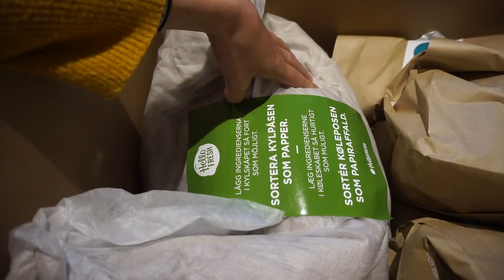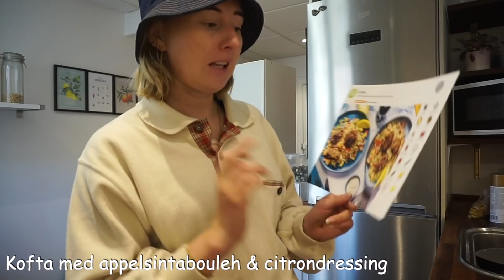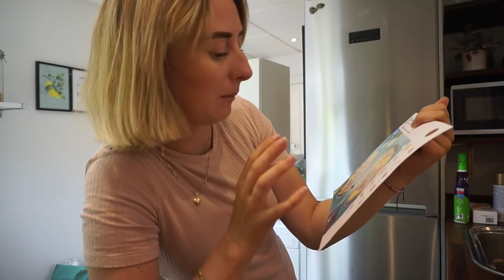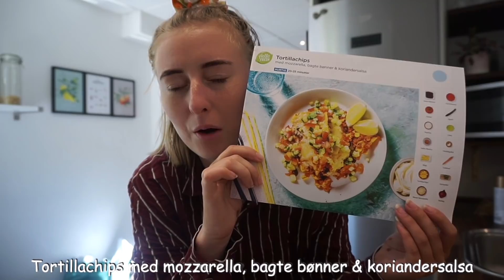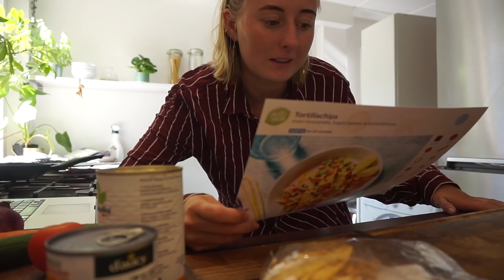JEG TESTER MÅLTIDSKASSE FRA HELLOFRESH..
REKLAME FOR HELLOFRESH

*HelloFresh er en international virksomhed, som leverer måltidskasser med perfekt opmålte ingredienser og opskrifter til sultne folk. Med HelloFresh kan du sammensætte din ugentlige menu lige som du kan li’ den – og du kan udskifte dine retter, lige når det passer dig. Hver uge får du 12 opskrifter at vælge imellem med alt fra danske darlings til det vidunderlige verdenskøkken.
Med HelloFresh kan du bestille tre til fem måltider og servere for to til fire personer hver uge. Du kender din egen smag bedre end nogen anden, så du kan skræddersy dine opskrifter til at vække din appetit bedst muligt.

► FAKTA
● Alder: 25 år
● Kamera: Canon EOS 600D.
● Vlogging kamera : Sony Alpha A5100
● Redigerings Program: IMovie